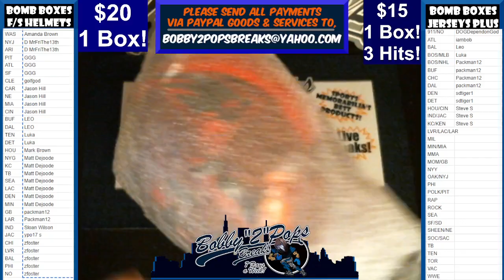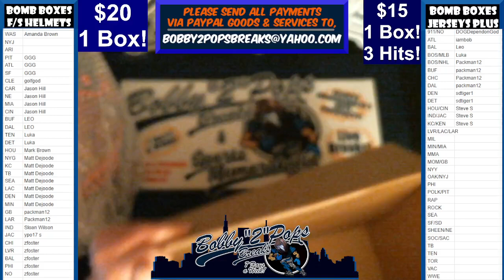11 11 22 Bomb Boxes FS Football Helmets 1 Box Break Break #31 Box #37